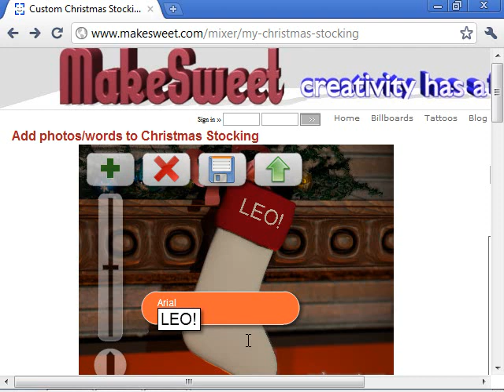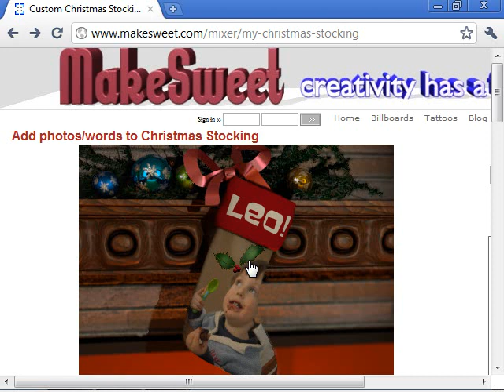custom Christmas stocking